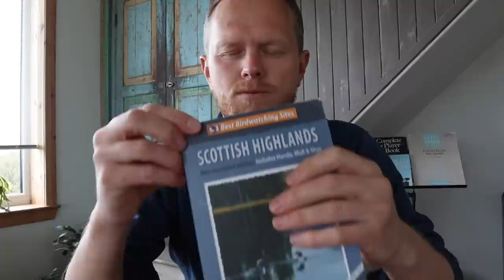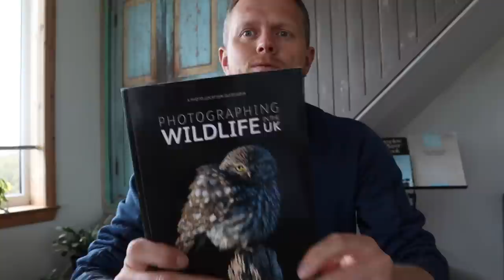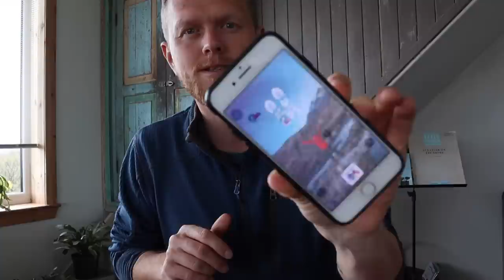Wildlife Photography Tips | Research and Planning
In this video, I share how I find wildlife to photograph.  How I do my research and planning before I start a project.

I use TubeBuddy to help me out with YouTube tags, description and titles as well as a whole range of useful insights.

I'm originally from Norway, but I have lived in Scotland since I studied wildlife biology a long time ago. In Scotland, I’ve worked as an ecologist and occasionally still do some freelance ornithology work.  I have a passion for the natural world and I believe it’s our duty to keep as much wildlife and ecosystems alive for ourselves, for future generations and for nature's own sake.

Combining my passion for wildlife with an obsession for photography has been my ultimate pursuit for the last couple of years and I’m enjoying the journey more every day.